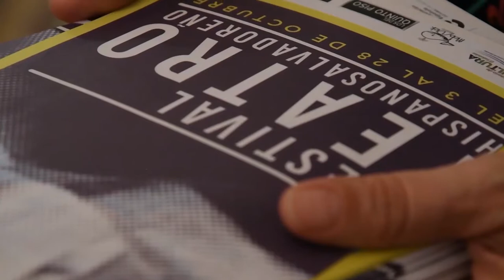I Festival de Teatro Hispano Salvadoreño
En octubre de 2018 disfrutamos de una fiesta teatral con tres espectáculos, un taller de dramaturgia, conversatorios y lecturas en el I Festival de Teatro Hispano Salvadoreño.

¡Gracias por estar ahí! Moby Dick Teatro, Sala Cuarta Pared, Enrique Bazo Varela, Los Del Quinto Piso, William Castillo